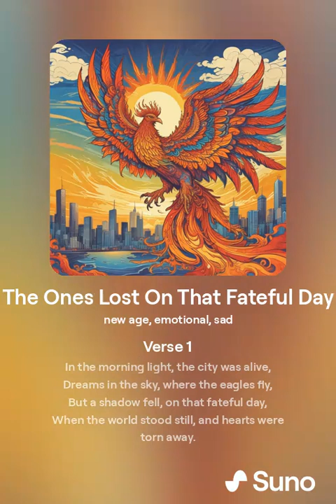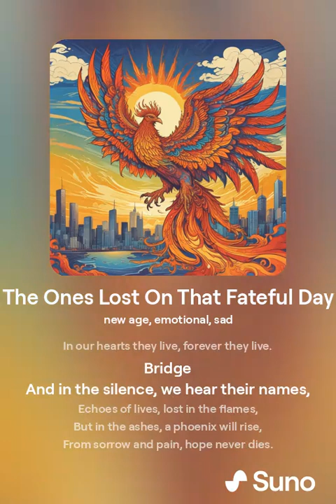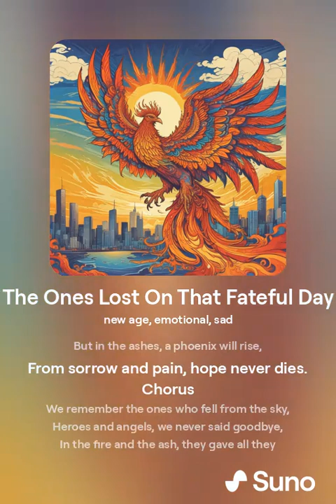A Song About The Ones Lost On That Fateful Day 🙏🏻🏙️✈️☹️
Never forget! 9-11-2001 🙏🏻